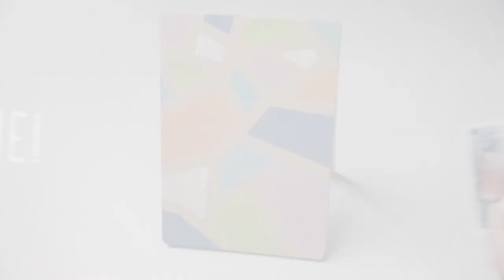Create a Tape Resist Corkboard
Make a custom corkboard and wooden push pin set! Play with tape resist designs on your board, then paint a set of matching push pins. There are so many ways to personalize and create a display that’s one-of-a-kind.

Project kit from Doodle Crate. If you like this project head over to learn about our subscription box for young artists ages 9-16+. Not interested in our monthly subscription? Check out our DIYs to find cool art and craft projects to do at home